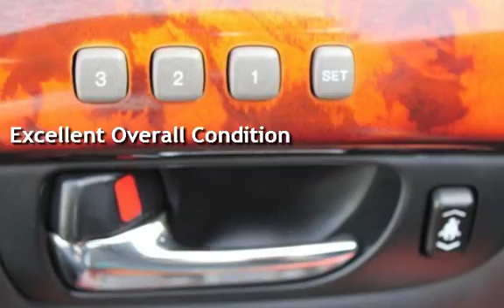2006 Lexus LS 430 for sale in Bellingham, WA